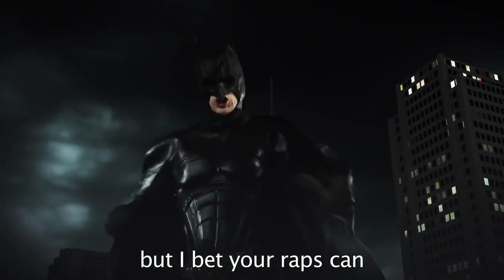Batman vs Sherlock Holmes. Epic Rap Battles of History Season 2.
GIVE ALL THE CREDIT TO ERB